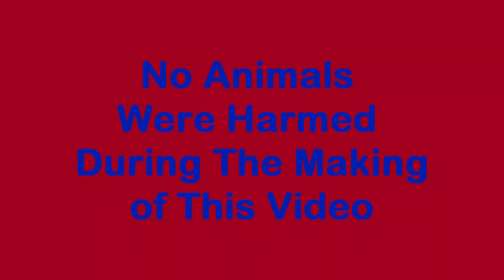Annotations Are Important!